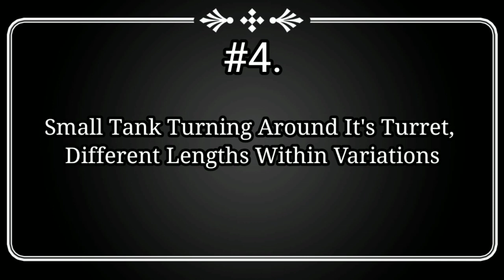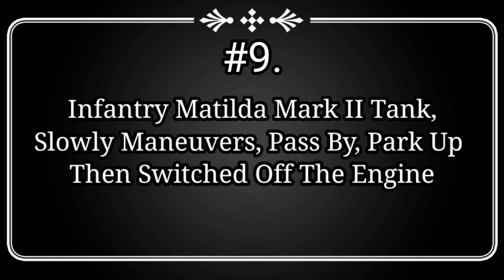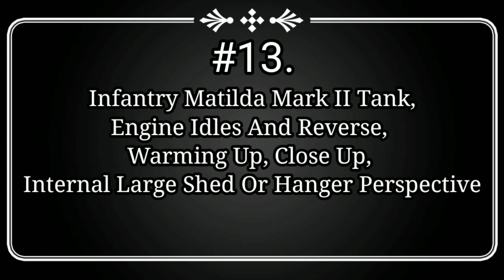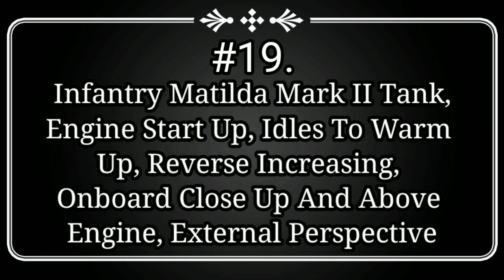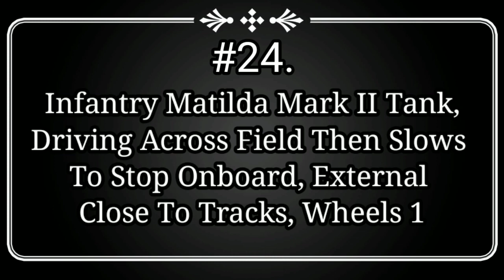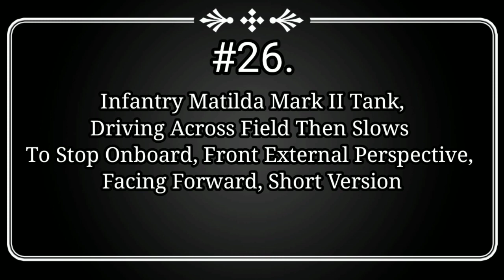Authentic Military Tank Sound Effects (8K Subscribers Special)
Our free tank sound effects have been recorded using professional recorders and microphones and sourced from a range of locations, including museums and collectors. This collection is growing and includes exterior and interior perspectives, driving, pass-bys, engine revs and idles, and a whole lot more with bonus vintage recordings.